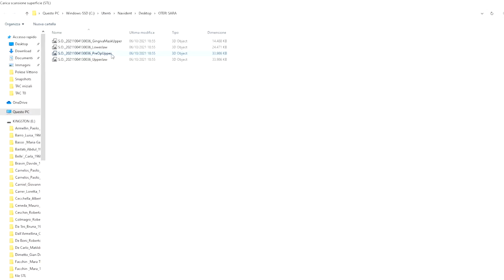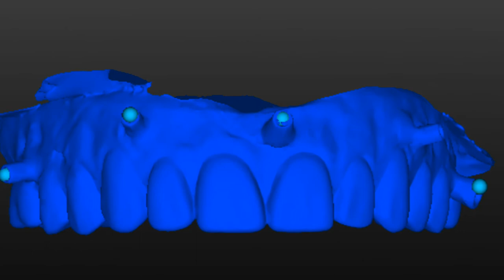Supershort implants (4.5 mm) & NAVIDENT. Credits to Dr. Luca COMUZZI